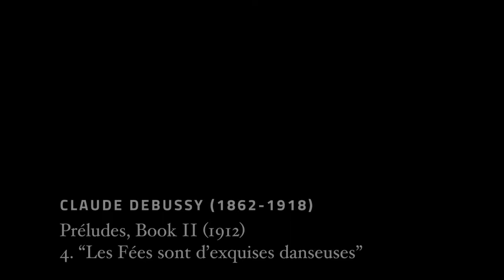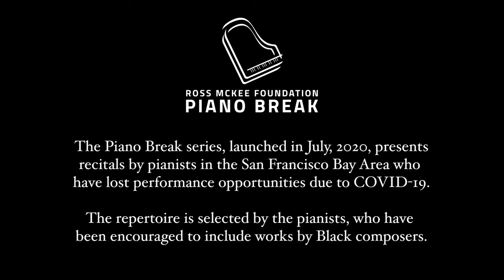Louise Costigan-Kerns, pianist | Piano Break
Préludes, Book II
3. La Puerta del Vino (The wine port of the Alhambra)
4. “Les Fées sont d’exquises danseuses” (The fairies are exquisite dancers)
5. Bruyere (Heather)
6. “General Lavine” — eccentric (An American clown popular in Debussy’s time)
12. Feux d’Artifice (Fireworks)

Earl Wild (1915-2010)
Seven Virtuoso Études (on popular songs by Gershwin)
No. 3, “The Man I Love”
No. 6, “I Got Rhythm”

H. Leslie Adams (1932-)
Twenty-six Études for Solo Piano, Part II
10. F minor (2001)
14. Final Etude (2015)

Black American composer H. Leslie Adams was born in Cleveland, Ohio. He has worked in all media including symphony, ballet, chamber, choral, instrumental, and vocal solo and keyboard. Adams’  works have been performed by the Prague Radio Symphony, Iceland Symphony, Buffalo Philharmonic, Indianapolis Symphony, New York City Opera Orchestra and soloists. Commissions include The Cleveland Symphony Orchestra, Ohio Chamber Orchestra and Cleveland Chamber Symphony, among others. Metropolitan Opera artists have performed his vocal works internationally.

Earl Wild was an American pianist known for his performances and transcriptions of jazz and classical music. He was considered an expert interpreter of Gershwin’s music. Earl was the staff pianist for the NBC Symphony Orchestra under the baton of Aurturo Toscanini. He enjoyed an extensive, international performing career both as a solo recital pianist and soloist with orchestra. For over 40 years Earl Wild was also an important supporter of young musicians teaching at such prestigious institutions as Juilliard and the Eastman School of Music.